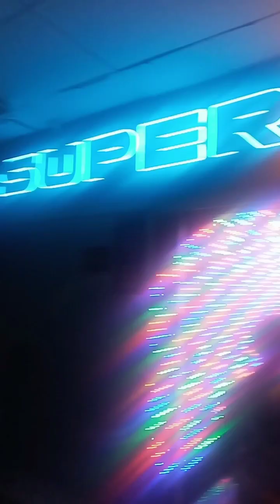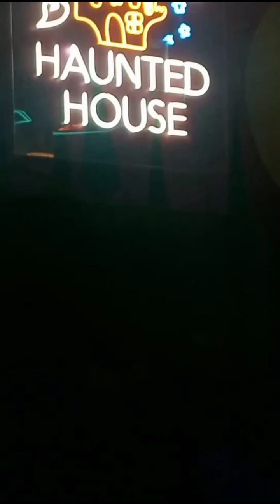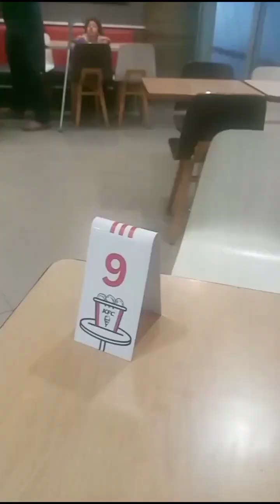Spending time with family || ice cream b khae syeda rija vlogs ❤️